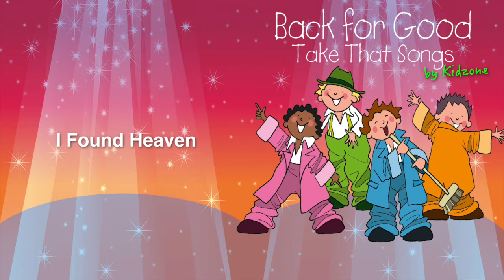Kidzone - I Found Heaven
I Found Heaven performed by Kidzone.

This song was written and composed by Ian Levine and Billy Griffin. This recording was produced by Steve Allan Jones. The song is published by Warner/Chappell North America and Warner Chappell Music.

This recording of the song ‘I Found Heaven’ is taken from the digital album – ‘Back For Good’. Published by CYP Limited in 2011.